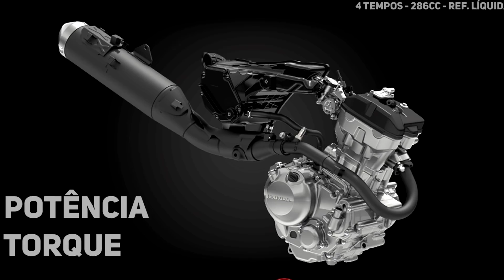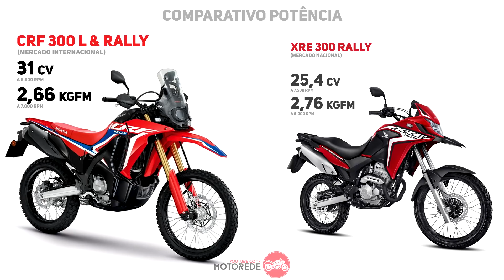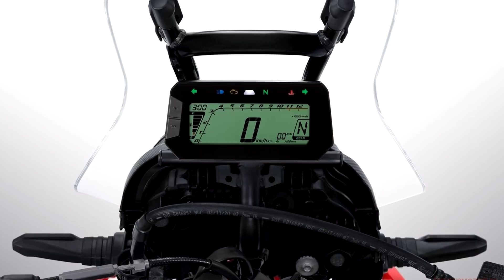CAI BEM? SUBSTITUTA DA XRE 300 NO BRASIL? NOVA CRF 300 RALLY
CAI BEM? Substituta da XRE 300 no Brasil? Conheça a nova CRF 300 Rally 2021, assista!

Vocês conhecem a nova CRF 300L e CRF 300 Rally 2021?

Esse é o mais novo lançamento Honda que acaba de chegar e veio para substituir a já conhecida CRF 250 Rally do mercado internacional. Como novidades, o modelo traz novo motor, ficou mais potente, mais leve e traz até um novo painel de instrumentos e farol de LED.

Será que agora, como uma moto de 300cc, ela poderá ser a substituta ideal para a XRE 300 no mercado nacional?

Bom, já falamos algumas vezes da CRF 250 Rally aqui no Motorede e desde então os brasileiros ficaram doidos para que o modelo fosse lançado por aqui.

Porém, não parecia correto lançar uma Trail de 250cc no mercado nacional junto com a famosa XRE 300, nem muito menos substituir a XRE por uma versão menor, como essa CRF 250L ou Rally.

Mas agora parece que temos uma luz no fim do túnel, pois no mercado tailandês a Honda acabou de lançar uma nova geração desses modelos, passando de 250 para 300 cilindradas, e trazendo várias novidades. Começando pelo motor, que ficou maior e mais potente.

O coração da nova CRF 300 é um novo motor de 286 cc com duplo comando no cabeçote (DOHC) e injeção eletrônica de combustível que entrega bem mais potência que a versão anterior.

Como comparativo, a XRE 300 2020 nacional gera pouco mais de 25 cavalos, contra os 31 da CRF 300 Rally. São quase 6 cavalos de diferença.

Outra atualização interessante para a nova Honda CRF 300 2021, ligada diretamente ao motor, é a capacidade do tanque de combustível, que foi aumentada. Aqui, a nossa XRE 300 acaba ganhando, tendo 1 litro a mais na capacidade (13,8l).

A nova CRF 300 Rally ficou mais leve, traz embreagem deslizante e até suspensão dianteira invertida. Veja no vídeo suas especificações técnicas.

Ainda não é certo se a nova CRF 300 Rally virá com ABS, cada mercado trabalha com um tipo de freio, mas caso venha a equipar o sistema é possível que ele seja desligável.

E já que estamos falando dessa região, o possível botão para desligar o ABS, está aí outra novidade para a Honda CRF 300 Rally 2021, o novo painel de instrumentos.

Na Tailândia a Honda vende duas versões dessa moto com o mesmo motor, a CRF 300L e a CRF 300 Rally e as diferenças entre elas estão tanto no estilo quanto em alguns aspectos técnicos. No vídeo eu explico as diferenças.

As novas CRF 300L e 300 Rally acabaram de ser lançadas na Tailândia e por lá o preço sofreu um leve aumento em relação a versão anterior de 250 cilindradas. Assista no vídeo quanto custa a novidade e a conversão desse valor para o Real.

E aí, a nova CRF 300L ou a CRF 300 Rally seria a substituta da XRE 300 no Brasil? Sabemos que a nossa XRE é um modelo feito pela Honda exclusivamente para o Brasil, é uma moto que superou seus problemas e que está consolidada por aqui há anos, será que está mesmo na hora de substituir ela? Bom deixa a sua opinião aí embaixo nos comentários.

0:00 Nova CRF 300L e Rally 2021
0:48 CRF 250 Rally não poderia ser substituta
1:44 Novo Motor CRF 300 2021
2:32 XRE 300 vs CRF 300
3:05 CRF 300 Rally Tanque Maior
4:05 CRF 300 2021 Especificações
5:14 Nova CRF 300 ABS Desligável
6:07 Novo Painel de Instrumentos
6:54 Comparativo de versões CRF 300L e Rally
8:03 Nova CRF 300 Rally Preço
9:20 Substituta da XRE 300 no Brasil